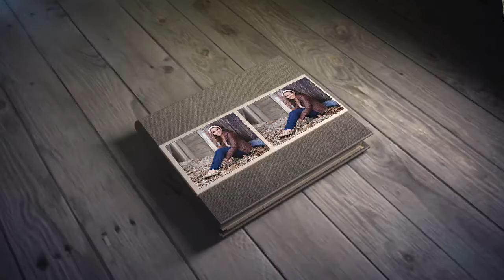Senior Pictures in Massilon Ohio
Senior Pictures in Massillon, Akron and Canton